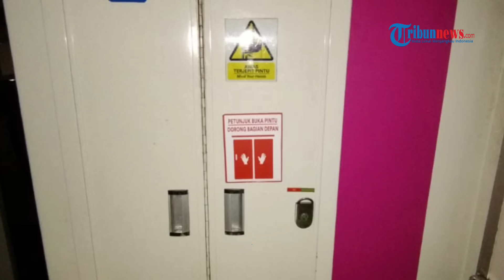Penumpang KA Mutiara Selatan Jatuh hingga Tewas di Sukoharjo karena Salah Buka Pintu Dikira Toilet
TRIBUN-VIDEO.COM - PT KAI Daop VI Yogyakarta memperingatkan kepada penumpang untuk tidak membuka pintu sembarangan saat kereta api masih jalan.

Hal itu sebagai pengingat karena penumpang bernama Afif Nurdiansah, warga Desa Tunggal Pager, Kecamatan Punggung, Kabupaten Mojokerto, Jawa Timur tewas.

Dia terjatuh karena salah membuka pintu toilet, yang ternyata itu pintu keluar masuk di Desa Palur, Kecamatan Mojolaban, Kabupaten Sukoharjo. (*)

Video Editor : Afif Alfattah.